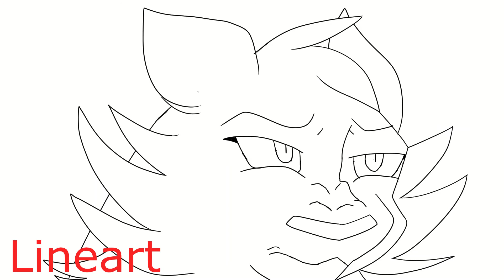Hallelujah Warrior Cats Christmas MAP Part 5 + Process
I have finally finished it!!  It has been a minute since i have posted a MAP part on this channel hasn't it?  I sorry have been gone for so long, been working on this, finals, and a collab with a friend coming to your guys very soon!!!  Thank you so much for letting me join this MAP MARSHII